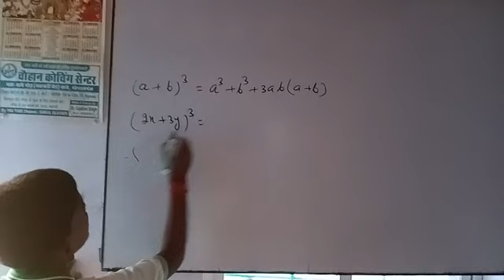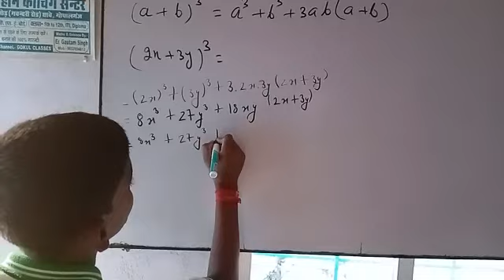ए प्लस बी का होल क्यूब/a plus b ka hole cube ka sawal formula(a+b)³,a plus b ka hole cube,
kaise banaen algebra formula
(a+b)³
ए प्लस बी का होल क्यूब a plus b ka hole cube ka sawal kaise banaen algebra formula(a+b)³, a plus b ka hole cube, a plus b ka hole cube ka sawal, algebra Sutra a plus b ka hole cube, a plus bi ka hole

link